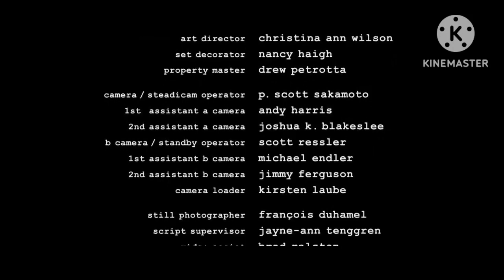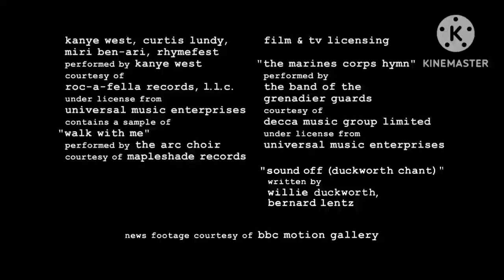km 20230404 720p 30f 20230404 193316